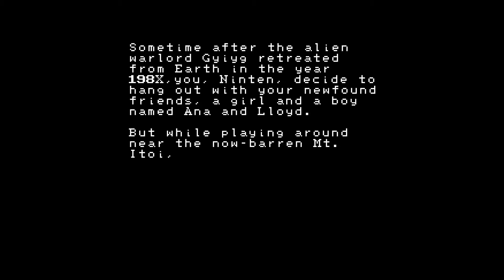Pokey Means Business... and other stuff (0CC-FamiTracker 2A03)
Dedicated to Ken.

In the style of the original Mother, even using the right DPCM samples.
I made this because all the other 8-bit arrangements of this track are either shitty VRC6 covers or even shittier 2A03 covers. I also didn't bother adding in the actual beginning of PMB, the 8-bit start, because why should I? The track's already in 8-bit, damn it.

Includes compositions by Hirokazu Tanaka, Keiichi Suzuki (Mother Earth, Eight Melodies/Smiles & Tears, Pokey Means Business), and Shogo Sakai (MOTHER 3 Love Theme, His Highness' Theme).
Everything else was made by me, with the video made in Adobe Flash CS6 (no screen recording was used!) and audio made in 0CC-FamiTracker.

0:00 - Prologue
0:57 - Actual track (skip here)